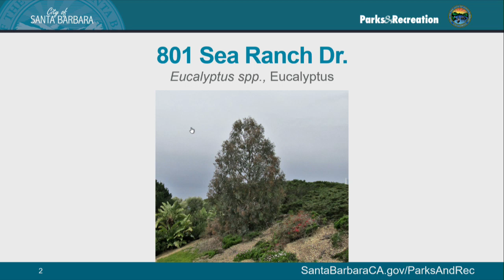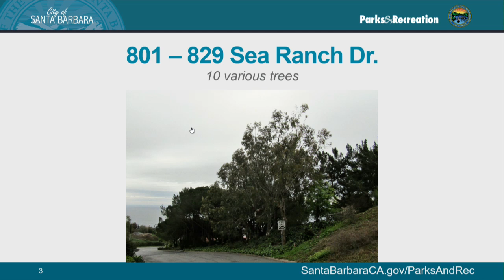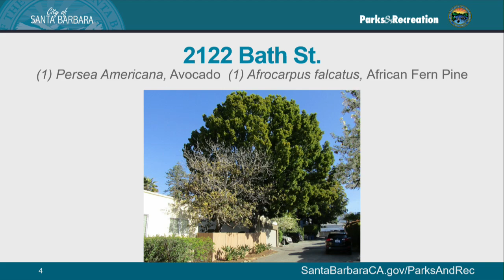Parks & Recreation Commission - 2019-03-27